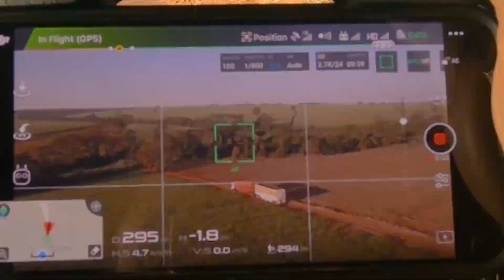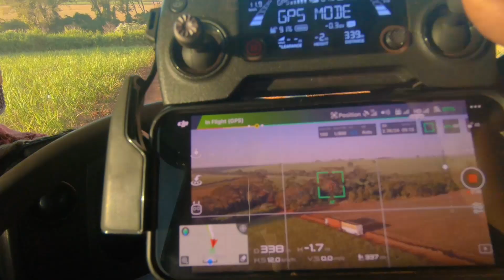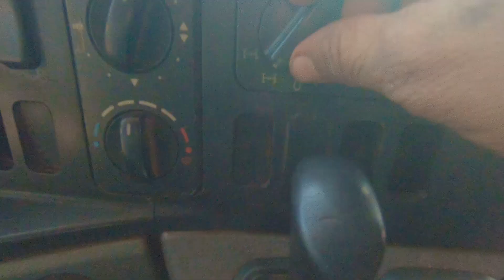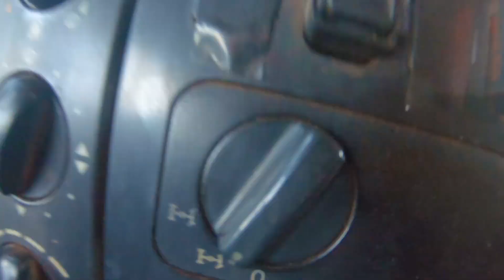BUSCANDO DUAS VIAGENS EM UM TURNO - PUXANDO CANA - DRONE FARMING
Fala galera, nesse vídeo eu mostro o caminho da roça até a usina.